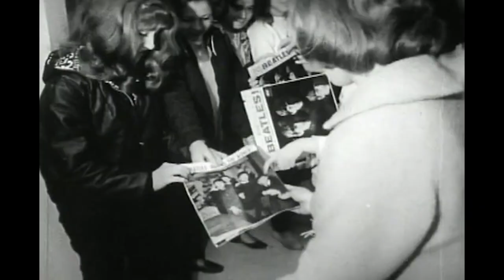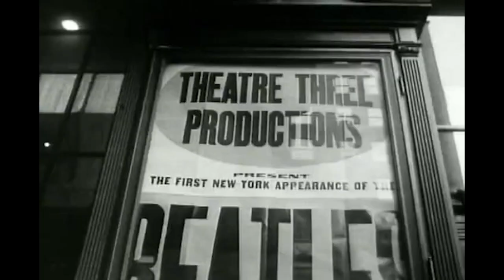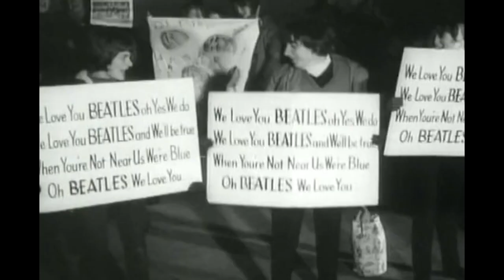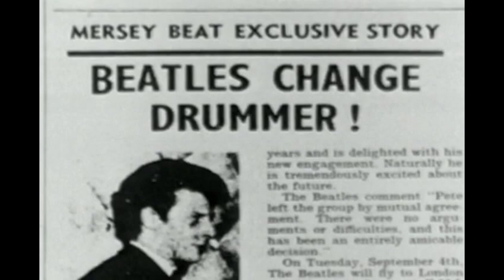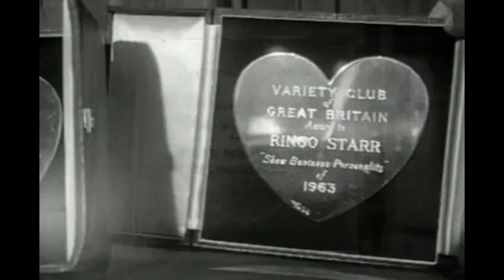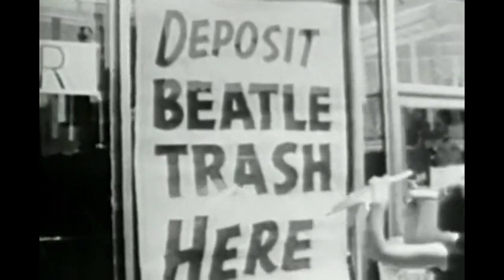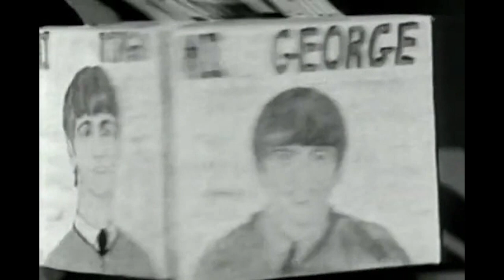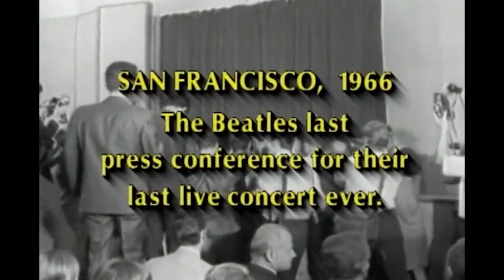The Beatles Explosion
This rare documentary explores the early days of The Beatles with rare interviews, newsreels, press conferences, and TV appearances. This celebration of Beatlemania presents a candid look at the Fab Four detailing their thoughts of fame, the screaming fans, and the media's fascination with their hair. The Beatles are charming, honest, and clever throughout this insightful documentary film.